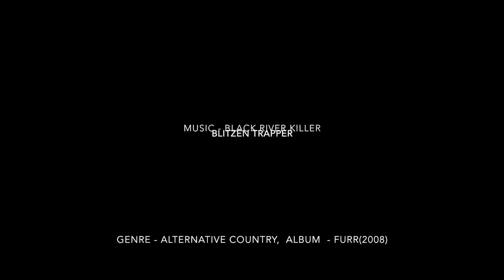ME N G TROUT HUNTING - NZ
Me and Gareth doing a recce on an awesome river. Massive walk in but totally worth it - wikid day on the water!